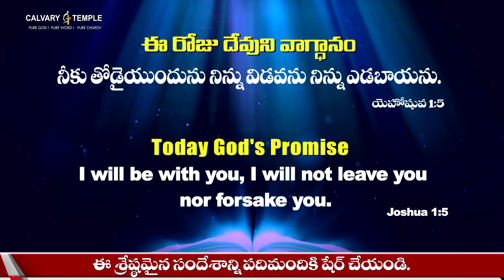Today God's Promise & Daily Devotion |24_08_2021| By DrPSatishKumar Live | Calvary Temple Live